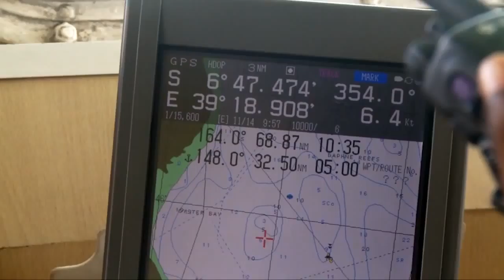Cutlass Express 2013 Wraps up